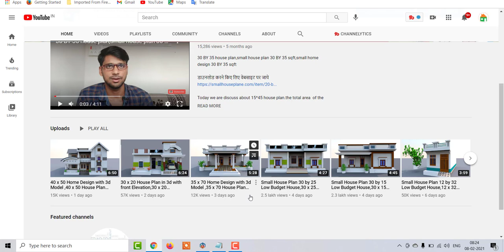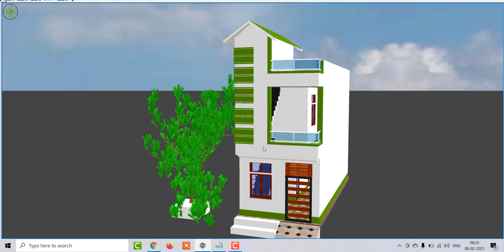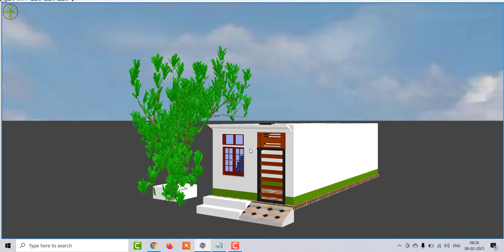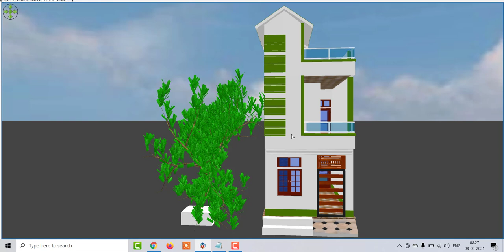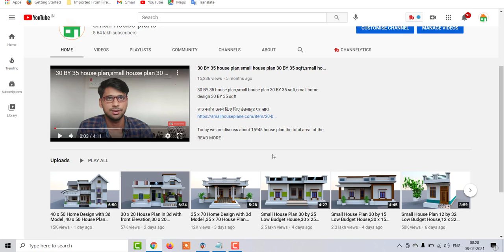Small House Plan 12 by 35 Low Budget House,12 x 35 Low Budget House plan,12 by 35 Home Design